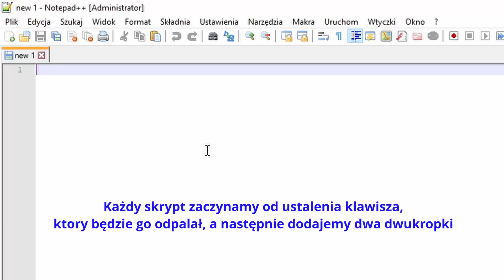SZYBKI PORADNIK Jak zrobić binda w AutoHotKey! | Pawlash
Można używać też notatnika jak coś. Wymagany oczywiście zainstalowany program AutoHotKey.